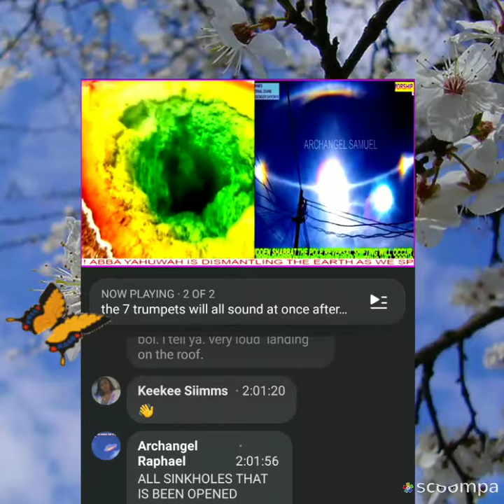Deeper Hidden Revelations, End Time destruction plan, Preperation for New Yahrushalayim explained.🌻🌷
The monoliths- the real ones, not the copycats - are here from our divine creators ELOHIM.   They should be taken seriously.  Soon the CATCHING AWAY (THE ASCENSION) occur, facilitated by these monoliths and the souls who chose RIGHTEOUSNESS will be taken up!  You should find out what your visions means from Archangel S♡muel!!!

This earth actually belongs to the Creators so they can do whatever they deem needful, after all they commanded the sun to shine so all alive on the earth could thrive.  Too much evil has flooded the earth and only few stand up for RIGHTEOUSNESS...

For a GREATER understanding: all the places where we are executing 10.0 been 10.1 kilometers earthquakes will be where we will be EXECUTING 10.1 CATASTROPHIC EARTHQUAKES...

AMOUNTING TO 777KM- INDEPTH COMPLETING. . . THE END OF 75% OF HUMANITY...The volcano in st Vincent that we have awakened is indeed feeding the underwater marine volcano kickdem jenny with fresh lava but of course uwiseismic nor USGS do not know this it is to also TRIGGER a GREATER Eruption in Kickdem jenny and Jack which will be EXECUTED BY A 10.1EARTHQUAKE OFF COAST OF GRENADA ST GEORGES TO ACTIVATE THE 700FT TSUNAMI...ARCHANGEL RAPHAEL

THE GREAT DARKNESS :
WHICH WILL DESCEND UPON ATLANTIS WILL LAST FOR 3 AND HALF YEARS . AFTER THE 1000 DAYS WHICH WAS GIVEN FOR THE FINAL HARVEST IN WHICH AFTER THE THOSE DAYS OR BEFORE THE MOTHER SHIP OF SOULS WILL BE SEEN OVER THE EARTH THOSE WHO ARE WORTHY AND KEPT THE ANCIENT TRUTH OF OUR CREATORS WILL BE RAPTURED.
ALL OTHERS WHOM HAS NOT BEEN FOUND WORTHY IN THE LAMBS BOOK OF LIFE WILL NOT BE TAKENED BUT WILL BE CONDEMNED UNTIL THE DAY OF JUDGMENT... Eternity only belongs to the RIGHTEOUS.  The wicked shall perish.   Just as there is a court and prisons system etc on the earth, Hell is a place to face  PUNISHMENT for crimes against ELOHIM UNIVERSAL LAWS.  When their punishment is complete they will be vanquished, and will no longer exist.

But hell is not like we know prison to be! Hell is a terrible & extremely treacherous place far from the love of ELOHIM THE CREATORS, filled with torment and no place of rest for those who find themselves there.

 BEFORE THE FINAL JUDGMENT COMES:

YAHUSHUA THE TRUE MESSIYAH WILL RETURN WITH HIS MIGHTY ANGELS, LEGIONS OF HIS GREAT ARMY TO COMPLETE THE WRITTEN WORDS SPOKEN TO Archangel Abbadiel THE ARMEGGEDON WAR WW3 THE FINAL BATTLE BETWEEN THE RIGHTEOUS HOLY KINGDOM AND THE EVIL KINGDOMS OF MEN AND OF THEIR MASTERS THE ANNUNAKI FALLENANGELS AND BETWEEN HUMANS AND ANGELS... written by Archangel-Raphael

Watch out! Don’t let your hearts be dulled by carousing and drunkenness of this world, and by the worries of this life. Don’t let that day catch you unaware, like a trap. For that day will come upon everyone living on the earth.

Keep alert at all times...
And pray that you might be strong in Faith enough to escape these coming horrors and stand before the KING OF KINGS”ON THAT GREAT DAY WHEN THE 12 STONES ECLIPSES THE SUN&THE MOON!!!  Archangel Samuel 2020 Oct 15th...

OPHANYIM ANGELS: are also known as ANGELS OF FIRE WHO ALSO HOLD THE SECRET OF IMAYAH RUACH HAKADOSHAH (THE HOLY SPIRIT)  POWER and ANOINTING; also they are like chariots of fire that carried THE MESSENGER ENOCH to and through heaven - SEE the book of Enoch 3...

The OPHANYIM Angels are a group of ANGELS in HEAVEN who are known for their wisdom and OBEDIENCE TO ELOHIM THE TRIUNE ETERNAL FAMILY...

They never sleep nor slumber, because they're constantly busy GUARDING ELOHIM'S THRONE in heaven. OPHANYIM are most commonly called thrones and sometimes "wheels.

Their name comes from the Hebrew word "ophan," which means "wheel," due to the scriptural description of them in Ezekiel 1:15-21 as having THEIR SPIRITS encased inside wheels that moved along with them wherever they went.

The OPHANYIM'S wheels (Otherwise known as EZEKIEL WHEELS) are living beings covered with eyes, which symbolizes their constant awareness and discernment of what's happening around them and how well those activities are aligned with EL ELYON YAHUWAH ELOHIM DIVINE HOLY WILL&PURPOSE...

When The TRANSFORMATION occurs:

, (1.)THE ELECT ANGEL'S will be transformed, along with the (2.)ECCLESIA, along with (3.) THE BABES & SUCKLINGS...CHILDREN.] AND (4.) THE ANIMALS BOTH THE LIVING AND THE DEAD... THE FULL HARVEST...

 In the twinkling of an eye:
They will change - supernaturally. Their countenance, their radiance shall be as the golden glory of The NEW YAHRUSHALAYIM; and they will all be singing HALLELUYAH!!! HALLELUYAH!!! HALLELUYAH HOLY HOLY HOLY!!! And the brilliant stones shall be the stripes on their garments.

No need to imagine this set apart children:

 WE YOUR ELOHIM confirm this revelation to our elect one Archangel Abbadiel, our divine messenger the 5th archAngel
The GREATER SHIFTING is coming
it can even be on OUR HOLY GREAT SHABBAT which is kept secret from a few... No one has power but US -THE UNIVERSAL FAMILY.